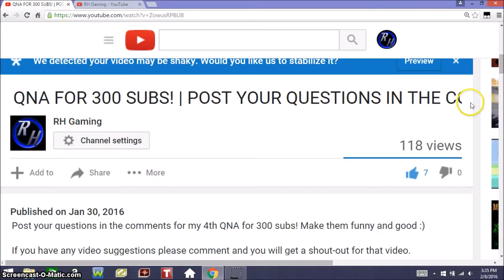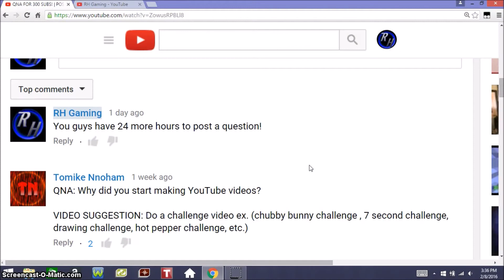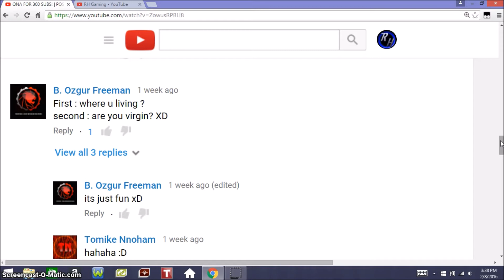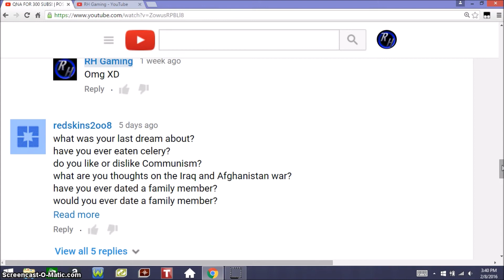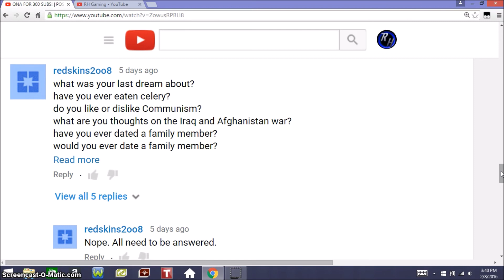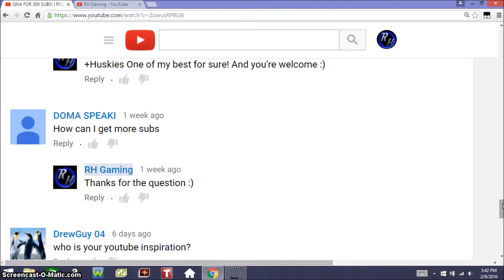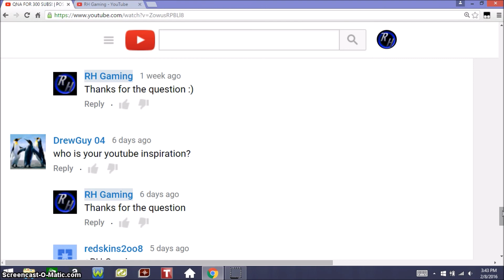THANKS FOR 300 SUBS! | 300 SUBSCRIBER QNA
This is me answering all the QNA questions i received :) Hope you enjoy!

If you have any video suggestions please comment and you will get a shout-out for that video.

Other than that i will see you all on SATURDAY!